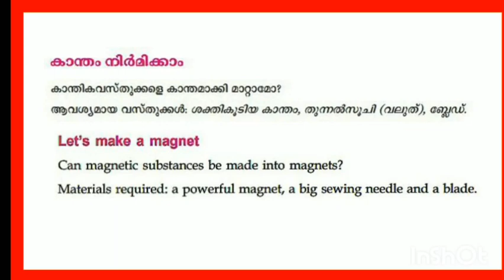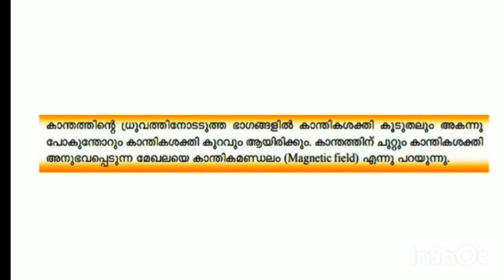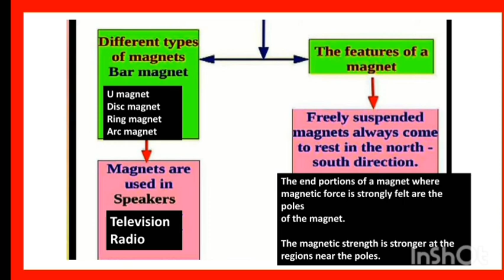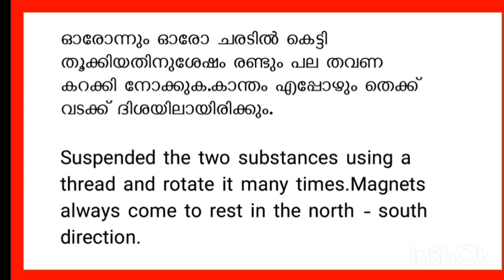First Bell 2.0 STD 06 Basic Science Class 29